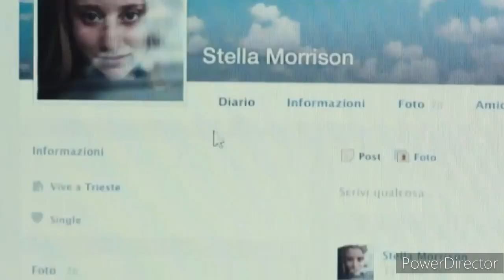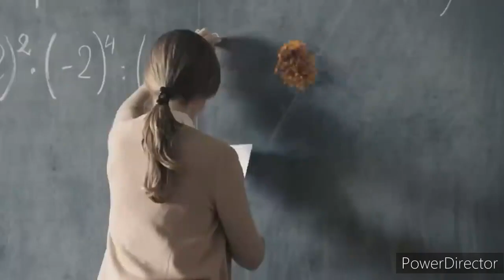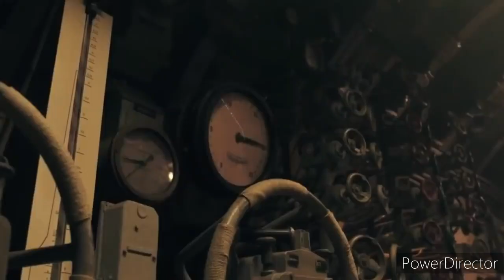Can You Figure Out the Secret Behind "The Invisible Boy"?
The Invisible Boy (2014) Fantasy movie explained in english. The Italian Sci-Fi Fantasy film “Invisible Boy” story summarized with a complete ending in english explanation. The plot is about Michele, a young fellow who is neglected, reserved and unpopular at his college. He finds he can turn invisible one day while dressed up in a costume for a Halloween party. No one can see him now, because he has the power of being unable to be seen. Actually, the ability to disappear comes from his father who disappeared in a science experiment but is still alive. After getting invisible to eyes Michele takes revenge from his school fellows. He is head over heels in love with Stella. Now, he must use his cloaking superpower suit to save her. Because a lot of the students of his institute are missing out, which includes the girl with whom this boy likes. Who is behind all these issues? And who is doing all this? This fantasy-superhero movie has a unique storyline which will entertain you till the end.

    Credits: Images and footage Source: Pathe Freres
 Director: Gabriele Salvatores

Writer: Stefano Sardo and Alessandro Fabbri

you season 4
you season 4 part 2
you season 4 ending
you season 4 reaction
you season 4 review
you season 4 part 2 review
you season 4 explained
you season 4 ending explained
full movies
mario movie
super mario movie
horror movies
₹5
horror movies full moviess